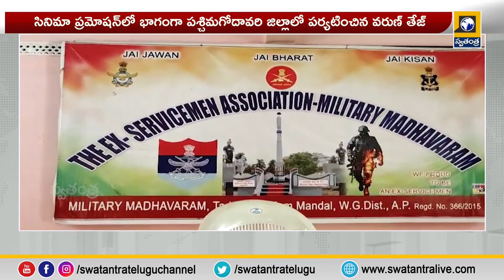Telugu News Updates | 12 PM News Bulletin |Trending News | AP News | TS News